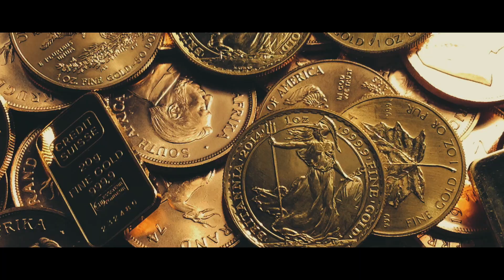Hoftyk - ALERGICKEJ [prod. RESETED HOE] OFF VD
VD by Marko Sewerovsky